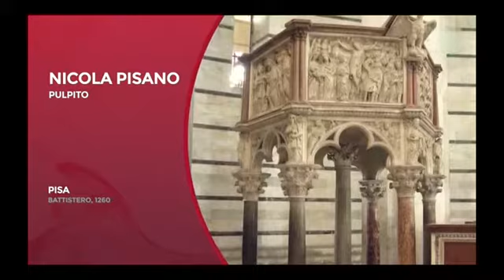Pisa - Madonna del Latte e Pulpito del Battistero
La Madonna del Latte, conservata al Museo Nazionale di San Matteo di Pisa, ma originariamente posta dentro una nicchia all'interno della chiesa di Santa Maria della Spina, è opera di Andrea Pisano; viene considerata un capolavoro del Trecento italiano, per la sua incredibile espressività e soprattutto per il suo stile del tutto innovativo. Il progetto e l'esecuzione di tale opera sono da attribuirsi al maestro Andrea Pisano, anche se è possibile riscontrare la mano del figlio Nino, soprattutto nelle rifiniture e nel trattamento della superficie marmorea.
L'opera è il risultato dell'intensa riflessione che Andrea compì sul suo più grande maestro, Giovanni Pisano, che proprio nel piccolo oratorio della Spina lasciò la sua impronta nelle statue della Madonna con Bambino, nella piccola edicola in facciata e nelle statue della parete meridionale esterna. Lorenzo Ghiberti descrive Andrea come ... bonissimo scultore ..., il quale ... fece in Pisa moltissime cosa a Santa Maria a Ponte, ma non ci lascia alcuna descrizione delle opere da lui compiute. Fu Giorgio Vasari nelle Vite a parlare per la prima volta dell'opera, attribuendola erroneamente al figlio Nino: ... andato poi a Pisa, fece nella Spina una Nostra Donna di marmo dal mezzo in su, che allatta Gesù Cristo fanciulletto involto in certi panni sottili. La critica sembra ora concorde nell'attribuire questo capolavoro al mastro Andrea da Pontedera, aiutato dai suoi più dotati allievi, quali Nino e Tommaso, suoi figli.
Una delle descrizioni più significative della Madonna del Latte ci viene fornita da Igino Benvenuto Supino nel 1904, ma come possiamo leggere ancora errata nell'attribuzione: "... Niun altro lavoro di Nino raggiunge infatti la perfezione di questa mezza figura, derivata evidentemente dal vero: le estremità sono condotte con accurato studio e il volto oblungo e un po' depresso della Vergine contribuisce a dare un'espressione più intensa alla fisionomia; la bocca semiaperta, con gli angoli sollevati, dà l'illusione del respiro un po' affannoso, e par che nasconda, nella contrazione forzatamente sorridente del volto, il dolore che prova la madre nell'allattare".
Andrea con quest'opera si allontana bruscamente dalla chiarezza classica delle opere fiorentine per giungere ad un modello in cui rinuncia ad un immediato risalto plastico in funzione di un espressionismo tipico di Giovanni Pisano. Le linee curve delle vesti della Vergine si risolvono senza interruzione in quelle del bambino, creando un movimento vorticoso, che dal viso della donna parte per percorrere sinuosamente le spalle, il braccio, le gambe del Bambino fino al viso dello stesso; e in mezzo a questo gioco ondulato, l'unica linea retta, posta quasi ad interrompere bruscamente il movimento dei due corpi, è quella che collega lo sguardo di Maria allo sguardo di Gesù.

Il pulpito del battistero di Pisa è un capolavoro di Nicola Pisano, firmato e datato 1260, tra i capisaldi della scultura italiana.
Verosimilmente iniziato verso il 1257 è un'opera di piena maturità dell'artista, con la quale vengono introdotte contemporaneamente una serie cospicua di novità di assoluto rilievo.
Innanzitutto la struttura a base esagonale non ha precedenti: si pensi al pulpito di Guglielmo già nel duomo di Pisa (oggi in quello di Cagliari) o a quelli diffusi nel XII secolo in Italia meridionale, tutti a base quadrata o rettangolare.

Sostenuto da sei colonne laterali (tre delle quali poggianti su leoni stilofori) ed una centrale con basamento scolpito con tre telamoni, ha il parapetto ornato da cinque pannelli a bassorilievo con scene della vita di Cristo:
Natività
Adorazione dei Magi
Presentazione al tempio
Crocifissione
Giudizio Universale
Sul sesto lato si trova l'apertura per accedere al vano rialzato.
Inoltre tra le colonne sono ricavati archetti trilobati con rilievi nei pennacchi (con Profeti e evangelisti) e sopra i capitelli si trovano altrettante statue con Quattro virtù cardinali, San Giovanni Battista e l'Arcangelo Michele